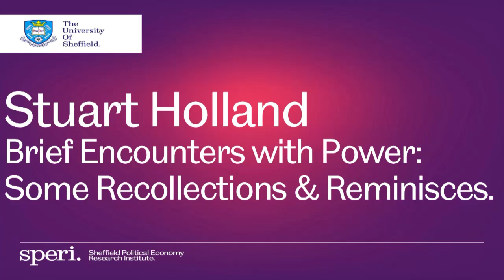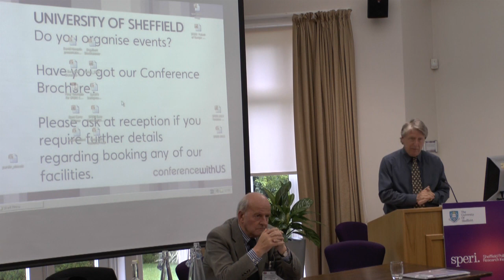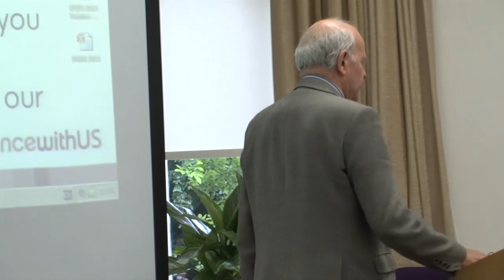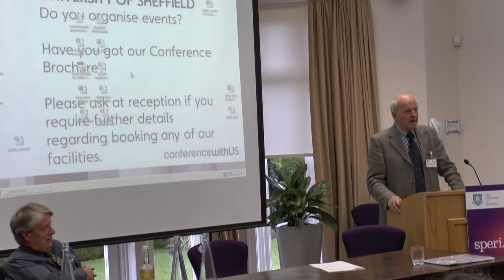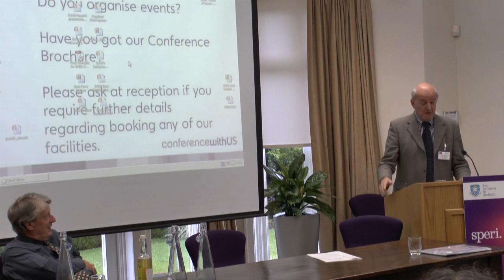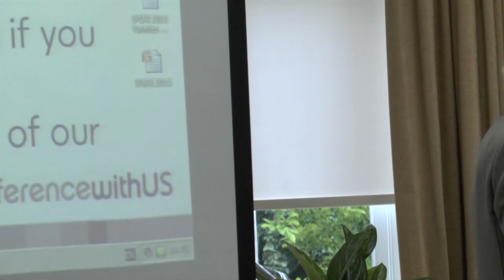Stuart Holland - Brief Encounters with Power: Some Recollections & Reminiscences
Stuart Holland (Universidade de Coimbra & former MP): Brief Encounters with Power: Some Recollections & Reminiscences

Chaired by Tony Payne (Co-Director of SPERI)

SPERI Annual Conference 'Beyond Austerity vs Growth: The Future of the European Political Economy', University of Sheffield 1-3 July 2013

Filmed by Alexandros Kyriakidis

Edited by Sarah Boswell